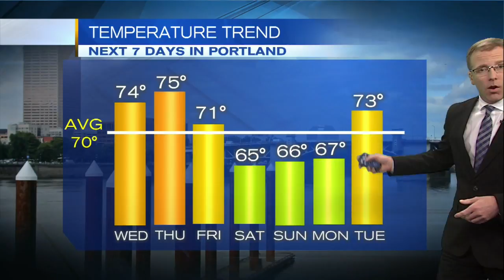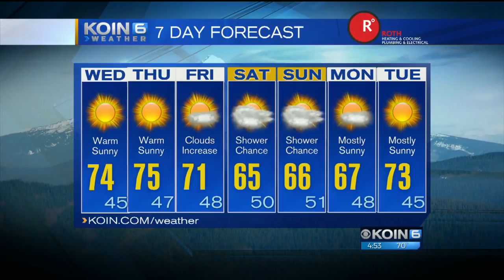KOIN 6 Weather w/ Steve Pierce Tuesday 10.3.17